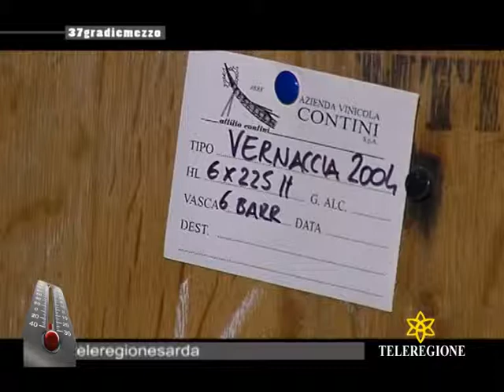CABRAS - CANTINA CONTINI - TELEREGIONE SARDEGNA - TV SARDE